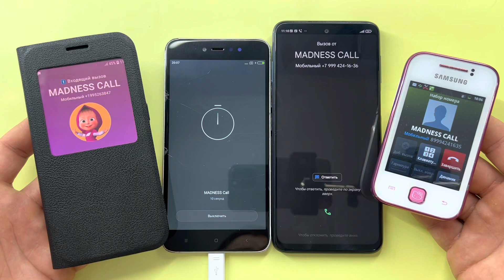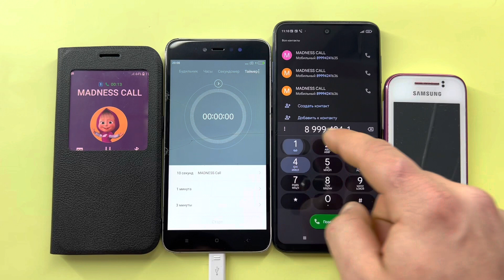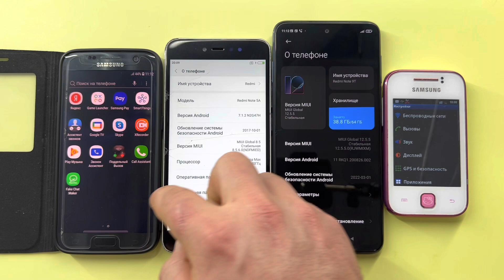Incoming Call XIAOMI Redmi Note 9T VS Galaxy S7 Phone Case Book,Redmi 5A,Samsung Young Outgoing Call